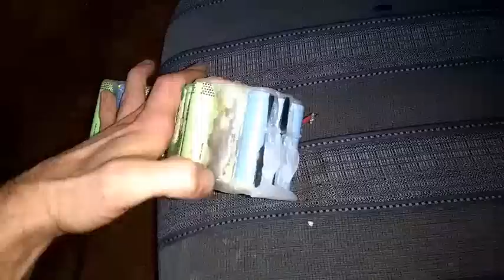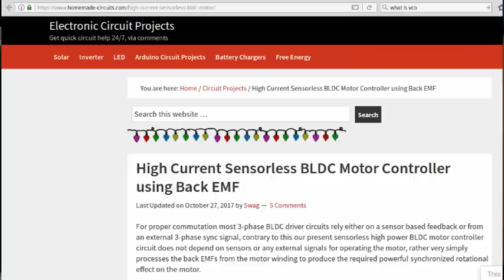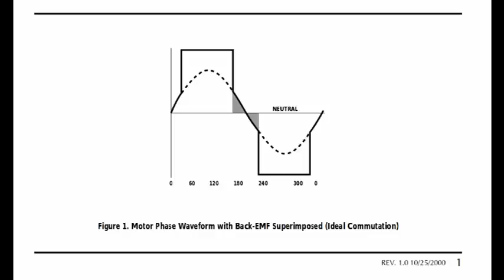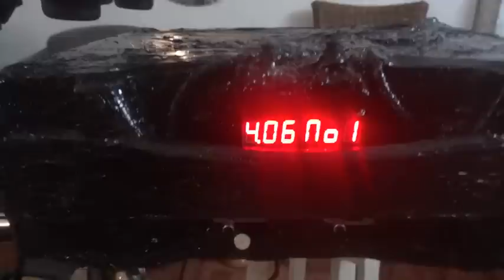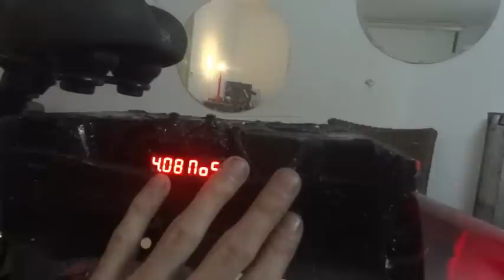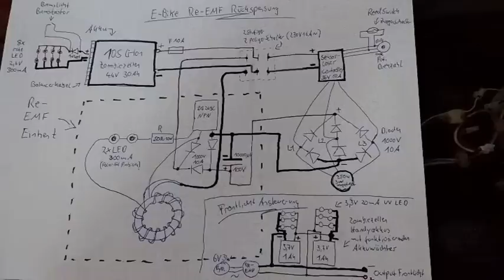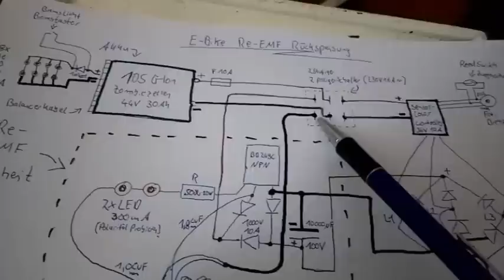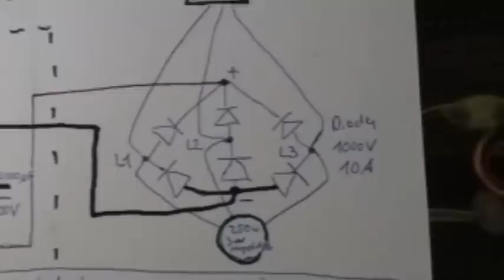E-Bike mit Rückladung - Energierückgewinnung nachrüsten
Ein günstiges, billiges e-Bike, welches ohne Hallsensoren fahren kann mit Rekuperation.
Wie man ohne große Elektronikkentnisse, allein mit dem Grundwissen über Strom solch ein Projekt stemmen kann verraten diese Erfahrungen im Video.
Typenbezeichnung des im Video gezeigten Back-EMF controllers: zs-x11a